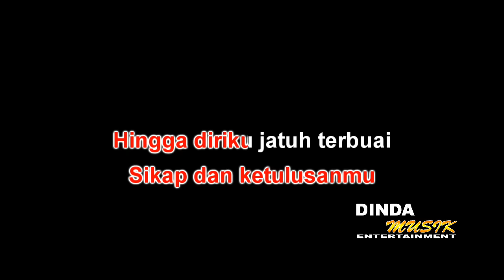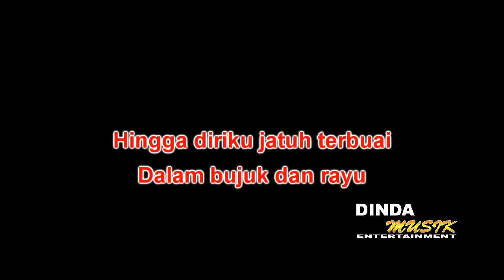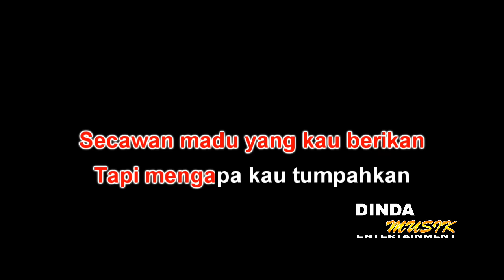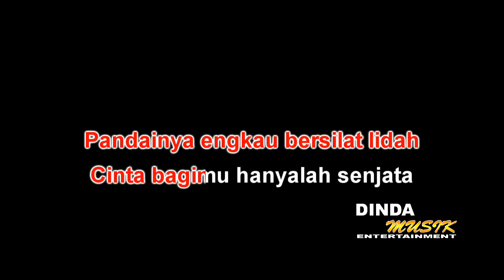Kristina - SECAWAN MADU | Karaoke Version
Mari kita bernyanyi lagu dari kristina SECAWAN MADU

Keyboard : Roland VA3
Kendang : Sempling
Record : Adobe audition
Video edit : Sony vegas